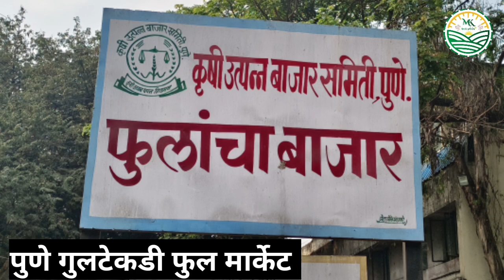पुणे गुलटेकडी फुल मार्केट चे फुलांचे आजचे बाजार भाव...